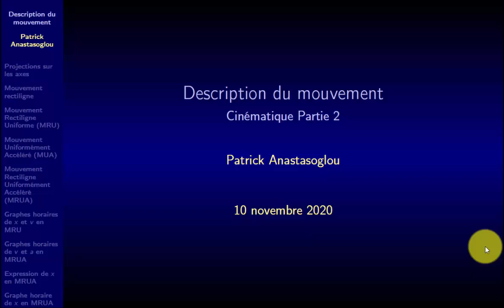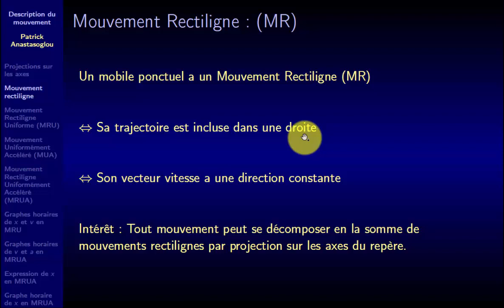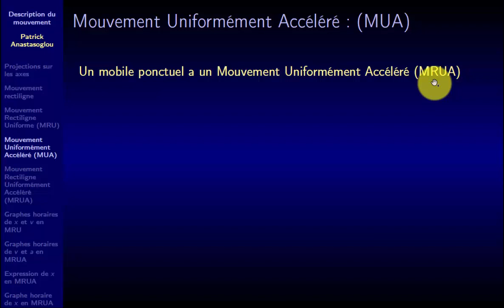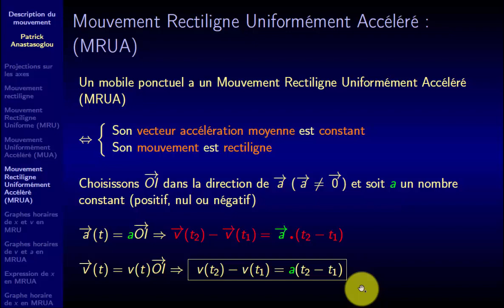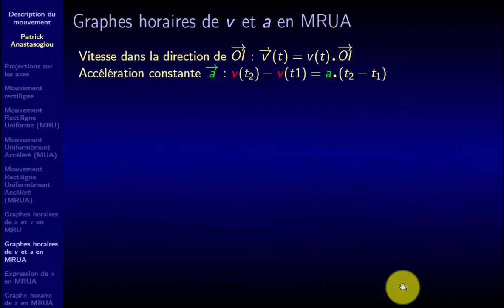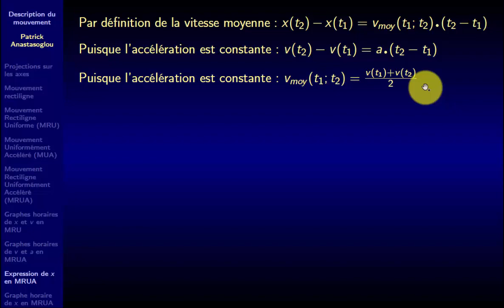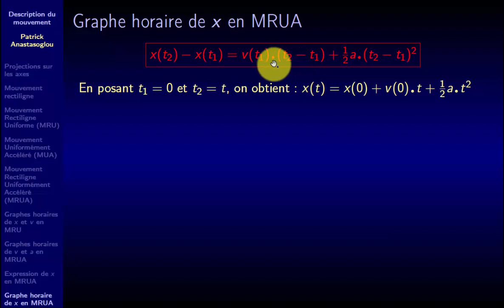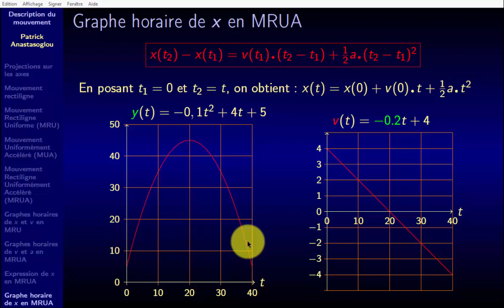Cinématique Partie 2 : Décomposition de la chute libre en MRU et MRUA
L'es équations (non vectorielles) du MRU et MRUA sont établies et discutées.